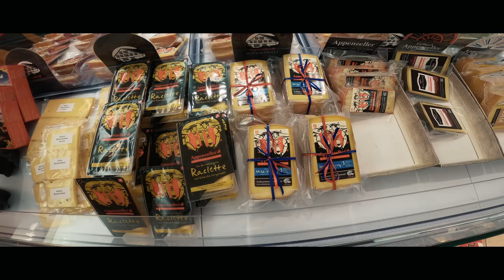#108 - Wintertour Schweiz 2020 - Auf die Schwägalp an den Säntis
Im vierten Teil unserer Wintertour gehts von Liechtenstein aus zunächst ins Appenzeller Land. Wir kaufen Käse und fahren danach bei übelstem Wetter auf die Schwägalp unterhalb des Säntis.

Am Abend stößt auch wieder Kai von Travel Camping Living zu uns, leider geht seine Heizung immer noch nicht.

Wir verbringen einen schönen Abend gemeinsam und klauen ihm morgens noch das Frischwasser aus Zottl.

LG

Dirk & Sonja